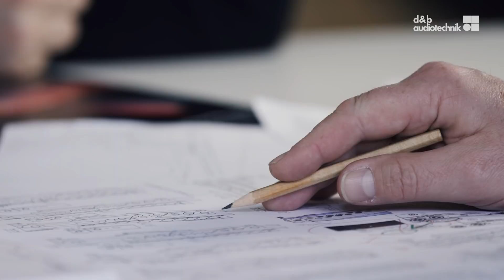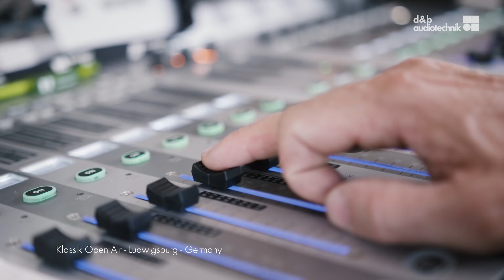SL-Series. Connected through sound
(Subtitles are available in English and German)

The d&b SL-Series family is the next generation of d&b large format line array systems.

The addition of the KSL System brings all the recognizable features of its SL lineage; outstanding broadband directivity and advanced rigging options, to a wider area of events. Designed to ensure the greatest quality of performance possible.